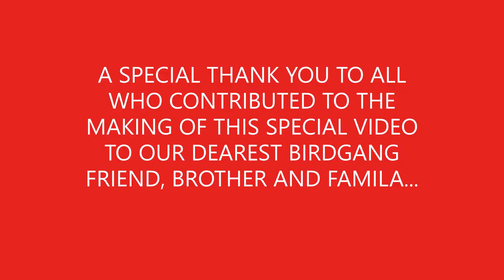A TRIBUTE TO BIRDGANG BROTHER AND FRIEND EDWIN RODRIGUEZ R I P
I DO NOT INTEND TO INFRINGED OR COPYRIGHT MUSIC.
 A VIDEO TRIBUTE TO BIRDGANG BROTHER AND FRIEND EDWIN RODRIGUEZ PICTURES AND MEMORIES ENJOY!!!